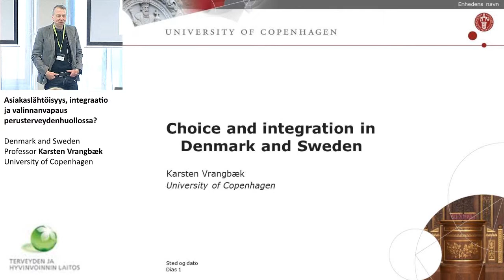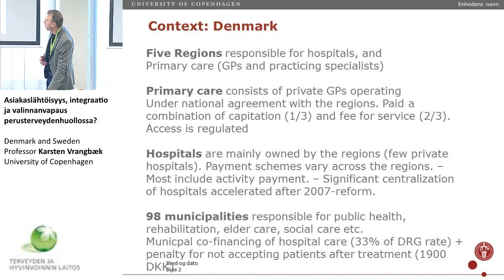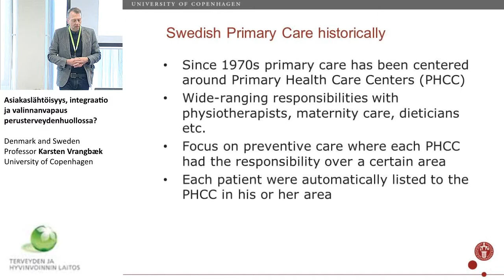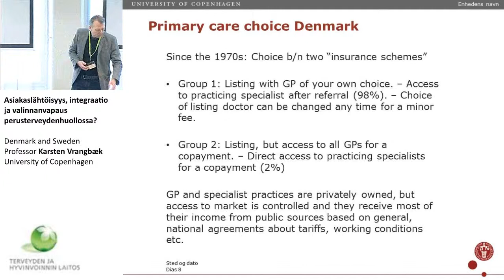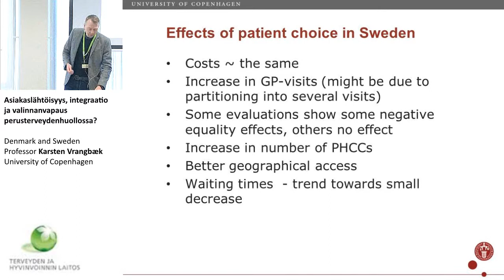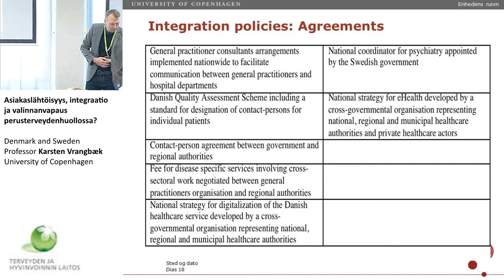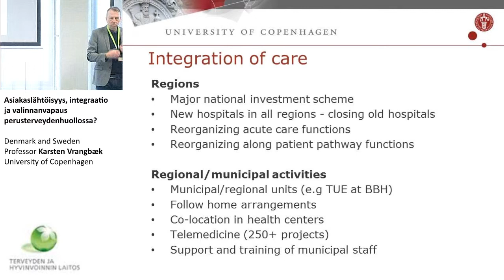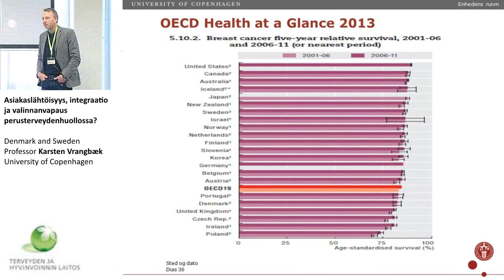Denmark and Sweden, Professor Karsten Vrangbӕk, University of Copenhagen